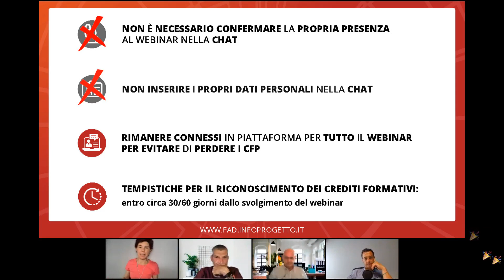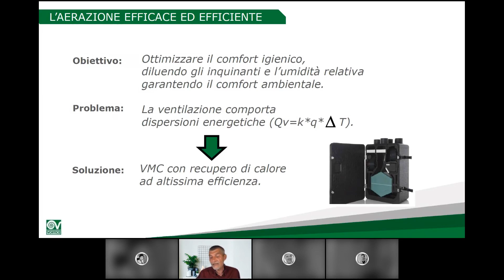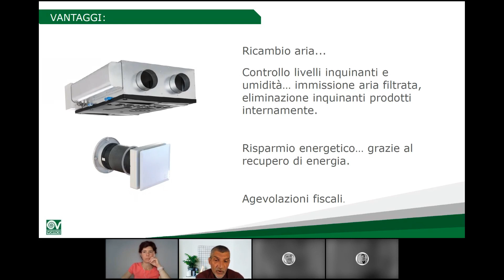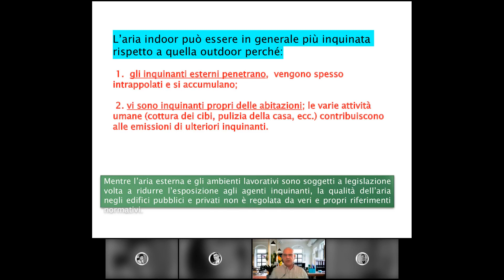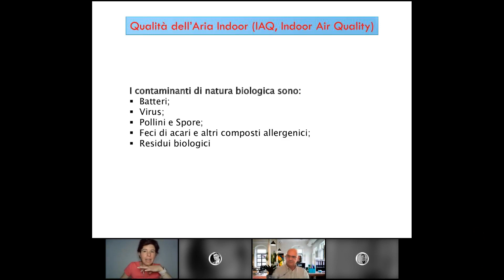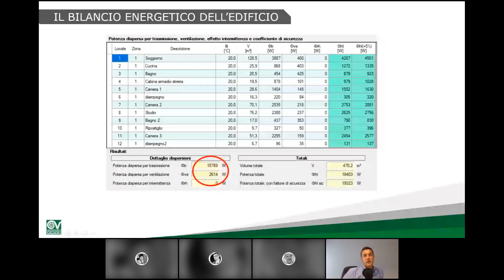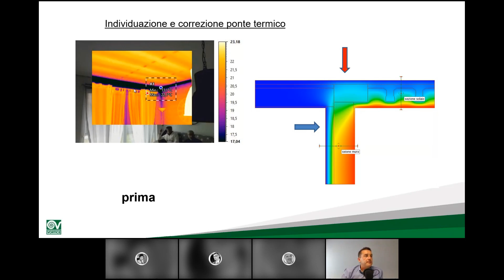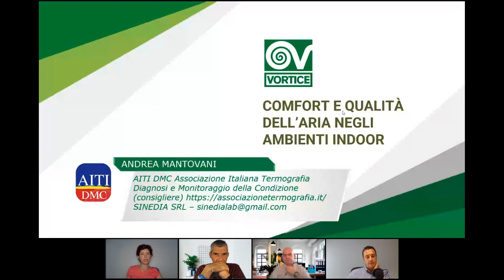Webinar 28/06/2021 COMFORT E QUALITÀ DELL’ARIA NEGLI AMBIENTI INDOOR - Infoprogetto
COMFORT E QUALITÀ DELL’ARIA NEGLI AMBIENTI INDOOR - Durante il seminario saranno analizzati i principiali inquinanti indoor di origini chimico fisica e di origine biologica, i rischi nel respirare tali inquinanti e l’effetto sulla salute dell’uomo, come questi inquinanti vengono veicolati all’intero del nostro copro e le principali patologie che possono nascere, un breve excursus sul Radon, la ventilazione meccanica centralizzata e decentralizzata come sistema più efficace per mitigare il rischio di respirare tali inquinanti anche in ottica pandemica. Presentazione dell’importanza della ventilazione meccanica controllata per la prevenzione delle patologie edilizie e per le prestazioni energetiche degli edifici. Casi studio di applicazione negli interventi di riqualificazione energetica, con e senza ventilazione meccanica, monitoraggio aria indoor, gli effetti sui ponti termici, le condense superficiali e interstiziali, le prestazioni energetiche.

2CFP - Agli architetti, geometri e ingegneri partecipanti verranno riconosciuti n. 2 Crediti Formativi Professionali (CFP)